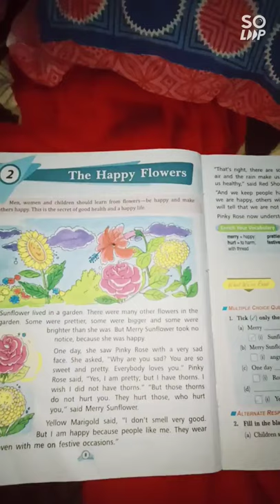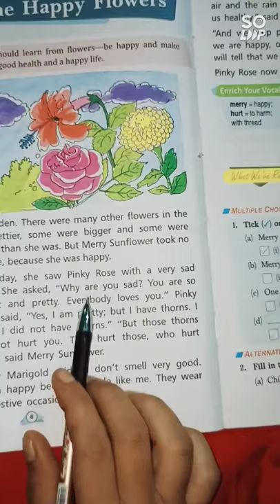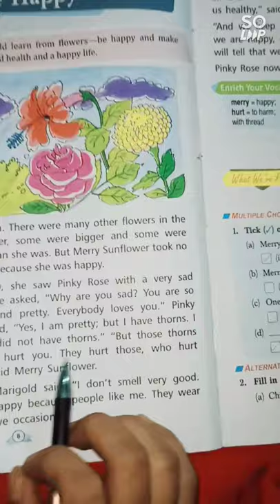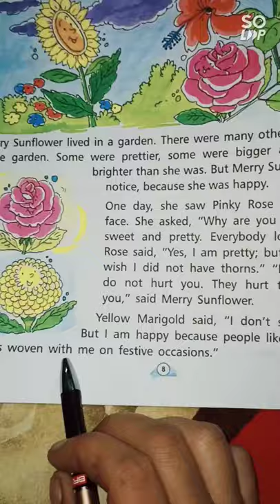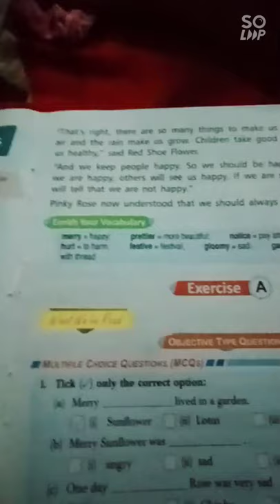The happy flower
class-2 ka 2 second lesson base English explain into Hindi by @anushkasinghpayal@🙏